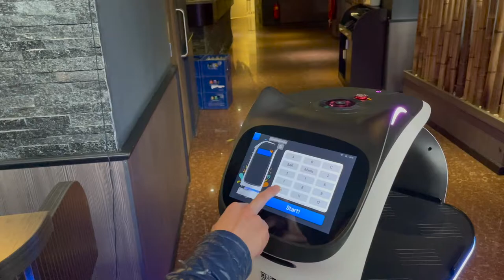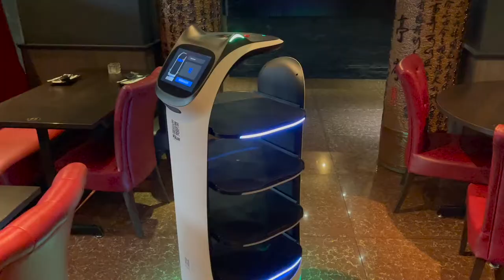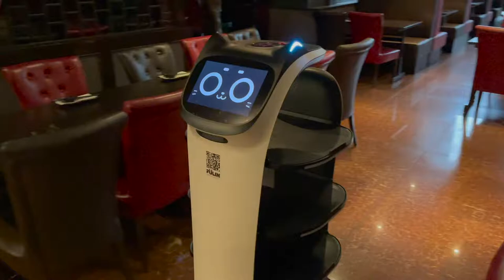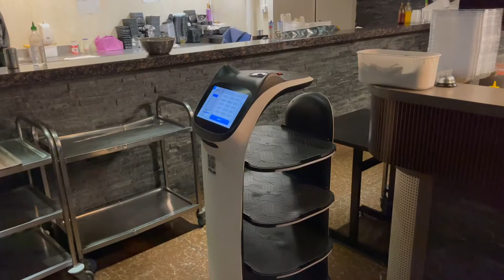Serveerrobot Kitty van Sakura Huis in Middelburg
Serveerrobots bestaan natuurlijk al langer, maar voor zover wij weten heeft Sakura Huis wel de primeur voor Middelburg, met hun nieuwe serveerster Kitty. Omdat we van het korte filmpje van gisteren best nieuwsgierig werden appten we eigenaar Shao even, met de vraag of we even langs mochten komen vanmiddag. Dat mocht.

We zijn wel onder de indruk hoor. Natuurlijk is het ook een gimmick en zijn robots nog lang nog niet zo persoonlijk als echte mensen, maar Kitty zoeft in een prima tempo door de zaak, weet de opgegeven tafels en andere locaties prima te vinden, en kan desgewenst ook nog verjaardags- of kerstliedjes laten horen.

Shao probeert de robot vandaag voor het eerst uit in het restaurant. Als het bevalt komen er misschien nog meer, op termijn. Tot verkeersproblemen zou dat niet moeten leiden, want de robots remmen meteen, als er een obstakel is. "Kijk uit hoor, ik spring er overheen, miauw!"

We zijn benieuwd!